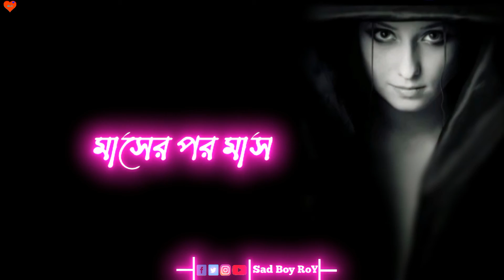Sad Bengali Status ||Sad Bengali Shayari || Sad WhatsApp Status|Facebook Status || Sad Boy RoY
🙏Sad Boy RoY🙏

                  📸 Video Editing Master 📸

                        ❤️ Mr. RoY ❤️

                  🔥I Am Free Fire Lover🔥

                    🏘️ My Village 🏘️

                         🏡Birbhum🏡

                  💔💔💔So Sad💔💔💔